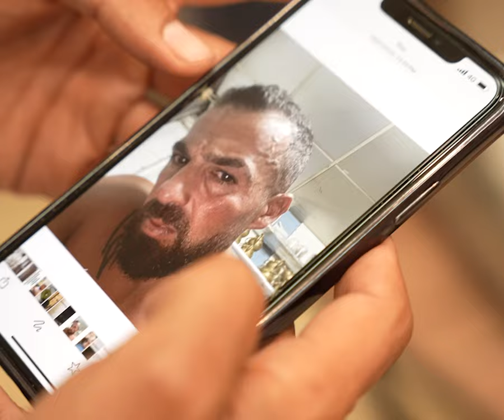قصة ضحيّة بلطجيّي «المقاومة» في صور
يحكي عامر حلاوي تفاصيل الاعتداء الذي تعرّض له على يد شبيحة في منطقة صور لزعمهم شتمه «المقاومة» قبل أيام. لم يتّصل بعامر أي مسؤول سياسي أو جهة أمنية، وتُركت الأمور على حالها علّ الاعتداء يكون عبرةً لمن اعتبر.